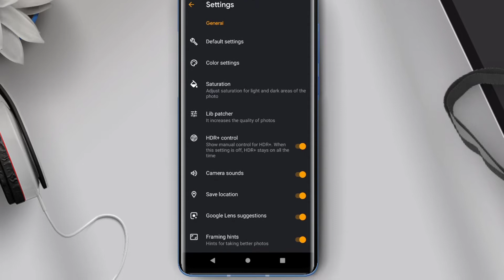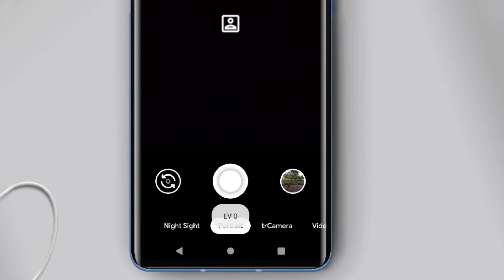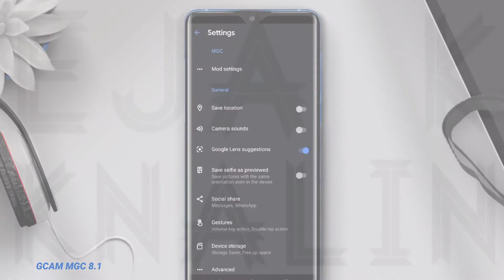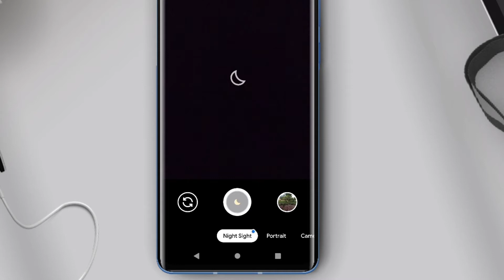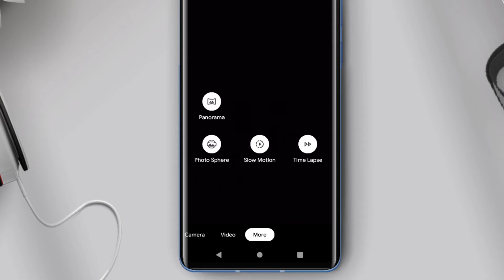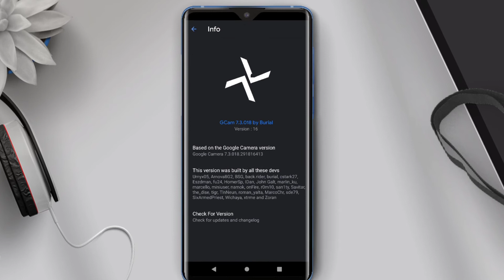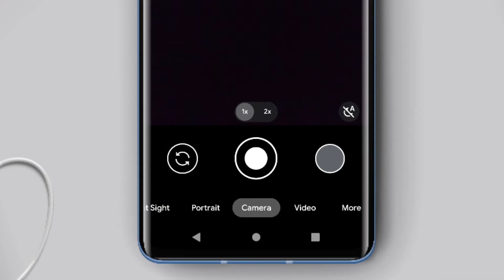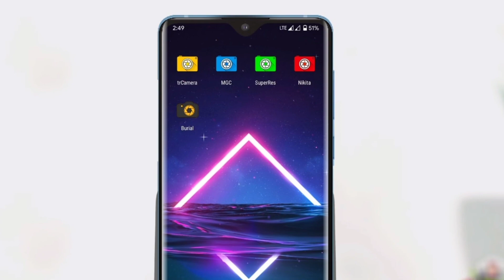REKOMENDASI 5 GCAM YANG STABIL UNTUK CUSTOM ROM | REDMI NOTE 8 PRO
hello guys, video kali ini gu mu rekomensasiin 5 gcam yg cocok kalau digunain di custom rom.

Kaskus : lazy.song